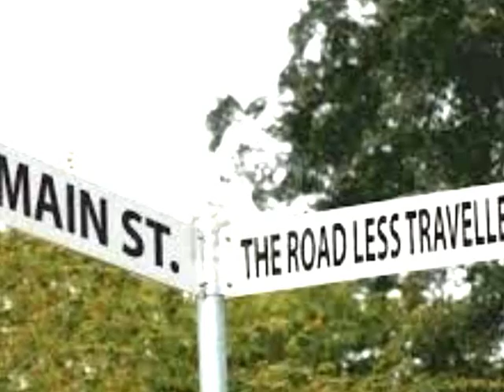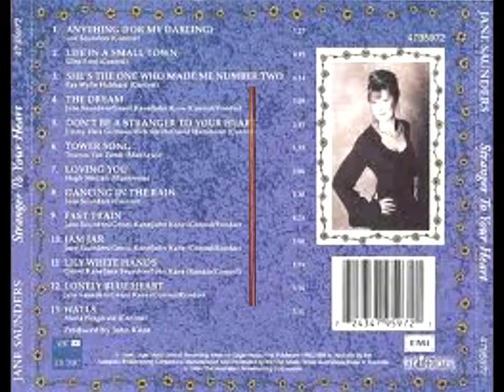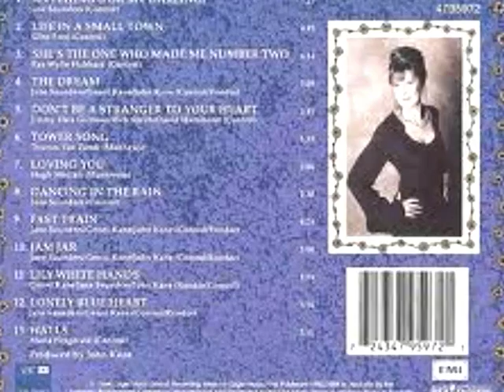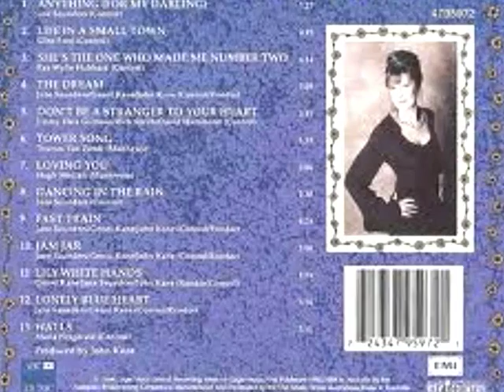JANE SAUNDERS Stranger To Your Heart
Another in my 'Road less travelled' set of clips and singers, comes Jane Saunders and her lovely title track to her album 'Stranger to your heart'. Wise words when the singer cautions the listener against being a stranger to their own heart. Sage advice and soulful and harmonious tones and melodies from this chronically under appreciated Australian singer/songwriter.

This lovely musical postcard from the Mid 90's has remained with me and is as charming and moving as it was all those years ago. ENJOY!